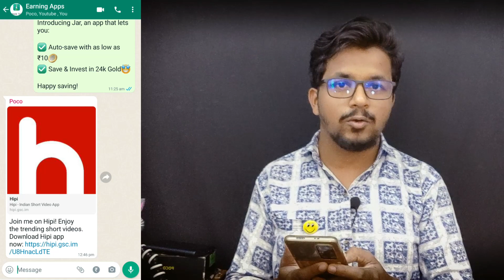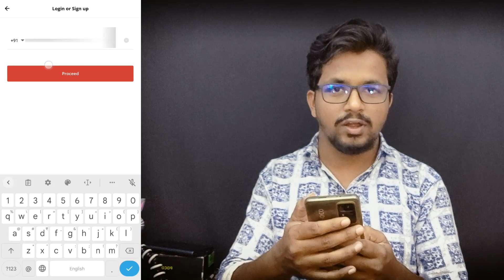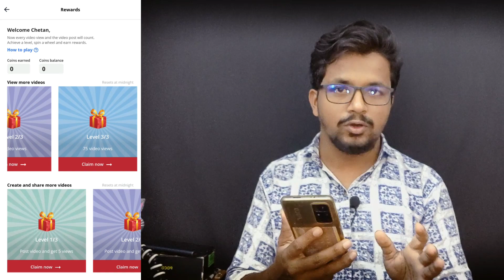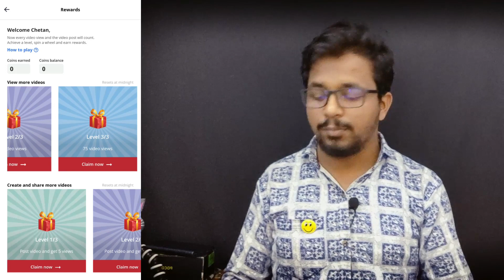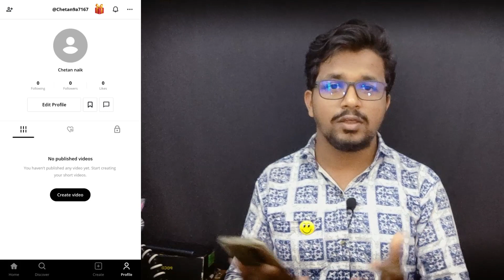Reels ನೋಡಿ ದುಡ್ಡು😳😱ಮಾಡಿ | work from home jobs in kannada | part time jobs for students in kannada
Hi
Cover Topics :-
1. How to earn money online in kannada using Hipi app
2. create account in hipi
3. watch reel and earn spin
4. collect coins to redeem free money
5. New Earning App in Kannada 2023

ಹೆಚ್ಚಿನ Earning ಆ್ಯಪ್ ಮತ್ತು Free ಹಣ ಪಡೆಯಲು💰Telegram Join ಆಗಿ